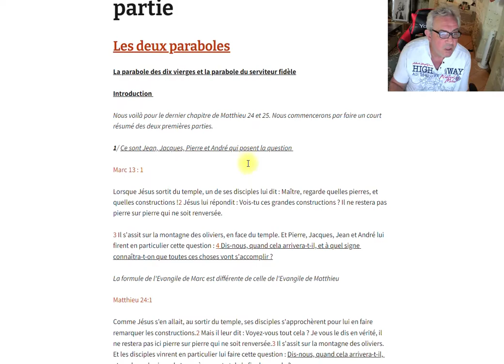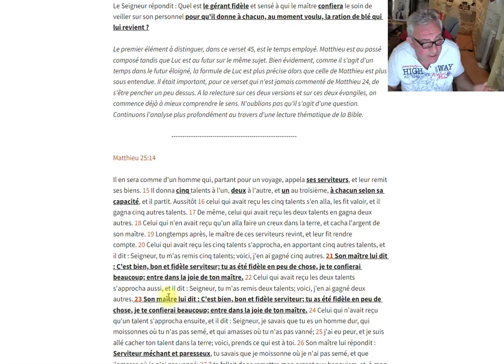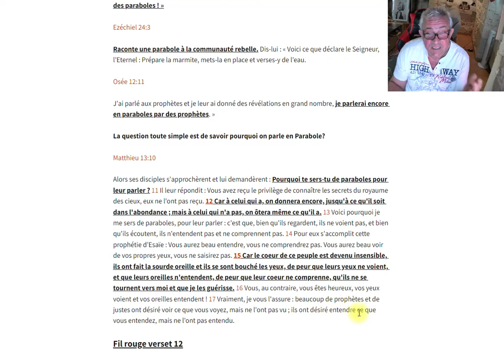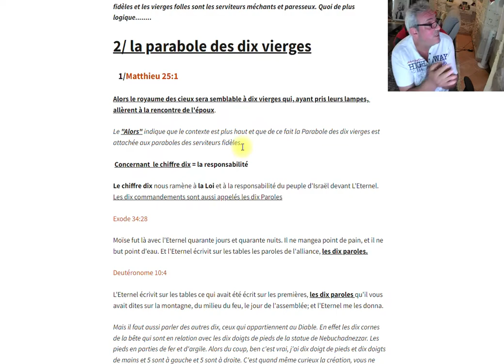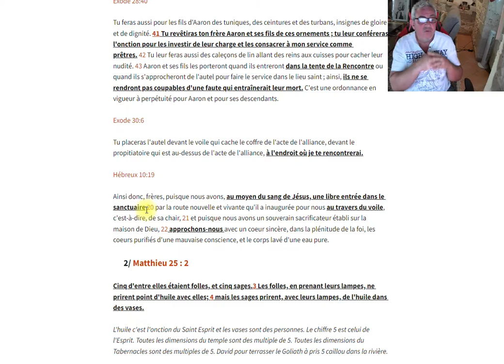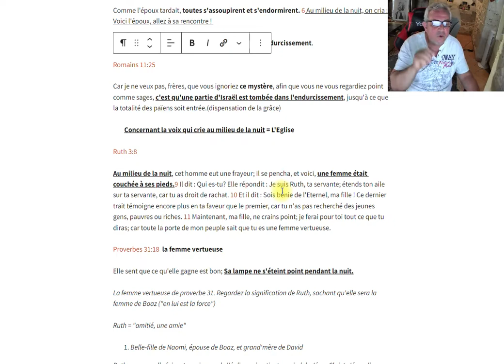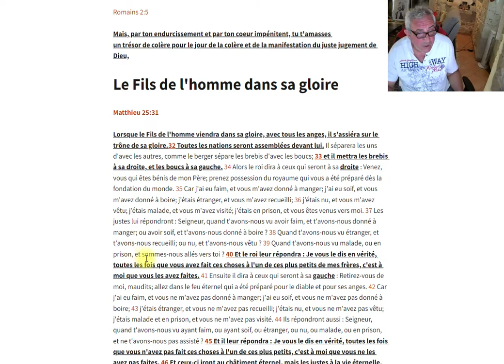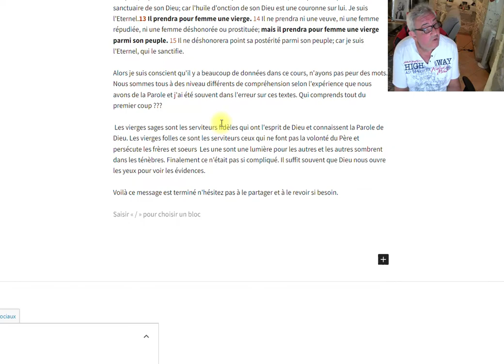Matthieu 24 et 25 dernière partie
La parabole des dix vierges et la parabole du serviteur fidèle